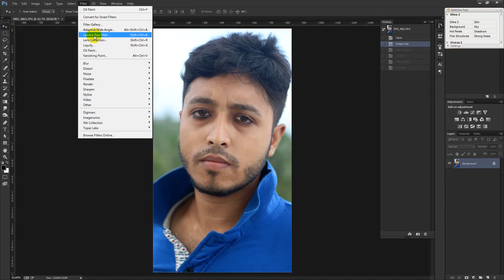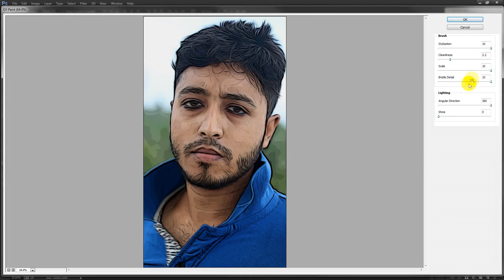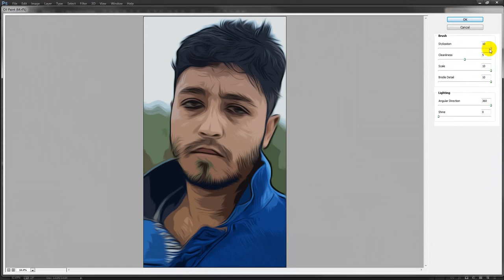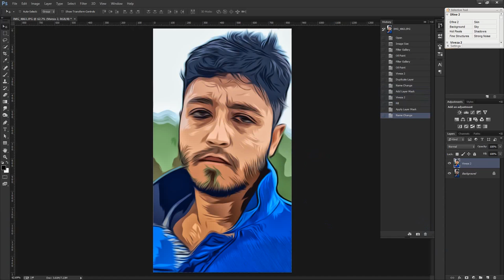PRISMA Effect | How to make PRISMA Effect in Photoshop | Photoshop Tutorials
Welcome to another How to Create PRISMA Effect tutorial in Photoshop. In this video I will show you how to create simple and nice looking abstract artworks using a model, some elements and your own created objects. How to make PRISMA Effect in Photoshop | Photoshop Tutorials